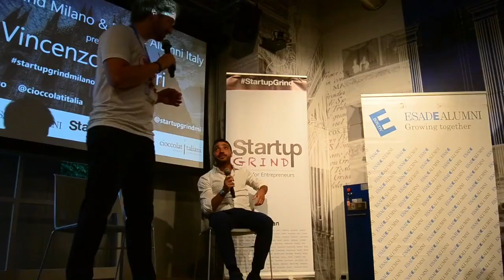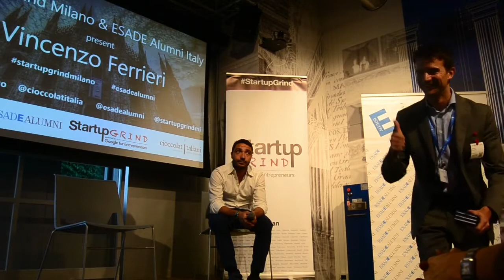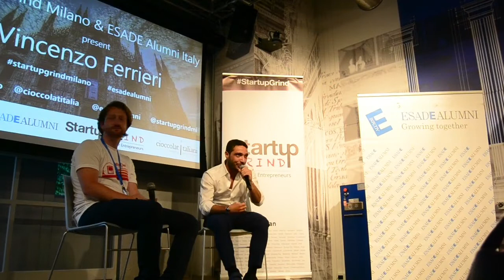Vincenzo Ferrieri (CioccolatItaliani) at Startup Grind Milan